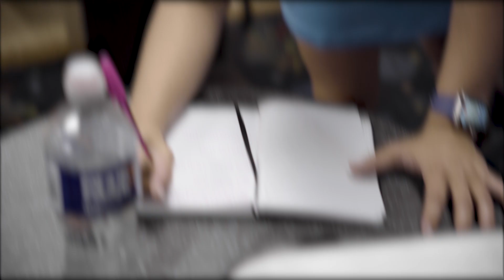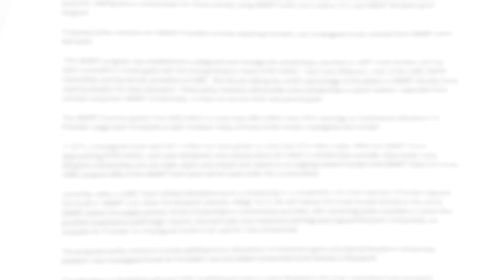As The Pins Fall | The Demise & Rise of Bowling | TEASER TRAILER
Check out the IndieGoGo Campaign for As The Pins Fall: The Demise & Rise of Bowling

Every generation needs a bowling documentary... But this one might need it more than all others. I am pleased to announce Ten Pin Life has decided to partner with Nathan Agin & Actuality Media to bring you As The Pins Fall | The Demise & Rise of Bowling, a documentary series highlighting the unseen reality of making a life in the bowling industry.

This is just the beginning. We need your help to make this happen...

There are a lot of people that we need to be a part of this to do it right and getting to them is expensive. Everything you can donate will all go directly into this project, and you will be a part of bowling history. We are so excited about the perks we have included in this crowdfund and how we will get to engage with you, our core audience.

I hope you are as excited about this as we are. Let's make something great together.

Ten Pin Life is a bowling media entity all about spreading the love of the game of ten pin bowling.